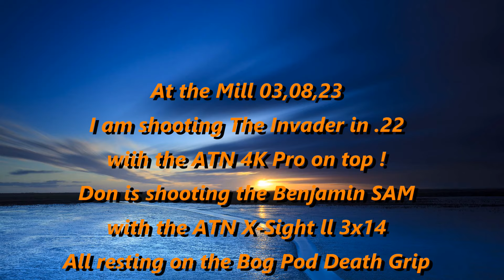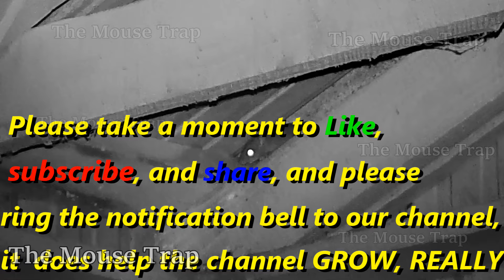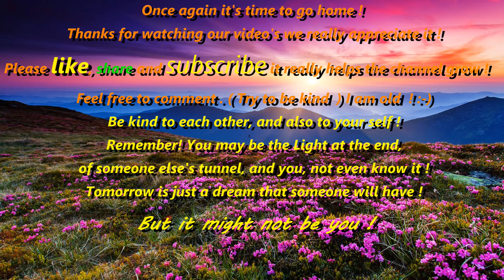Mill Ratting in March Lots of Big RATS , night vision, air guns